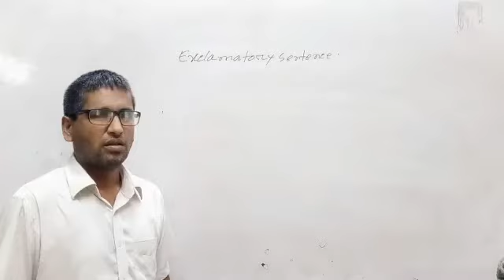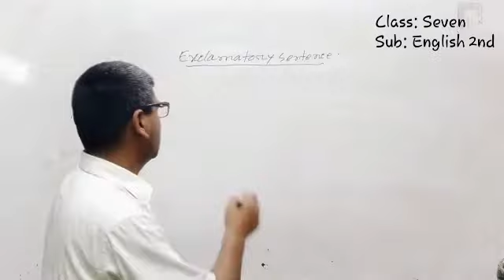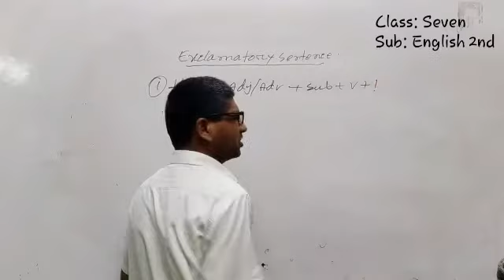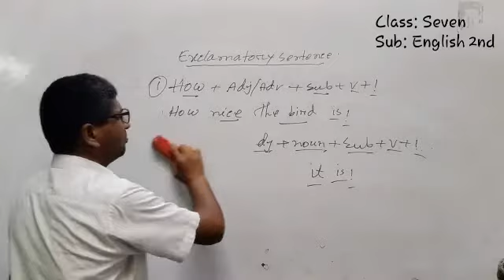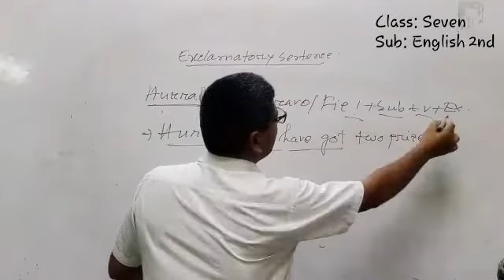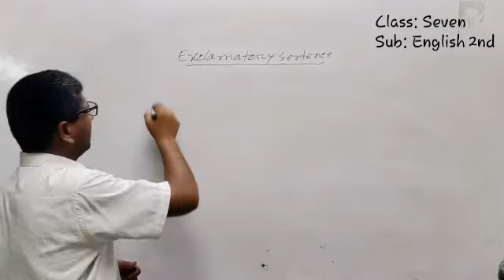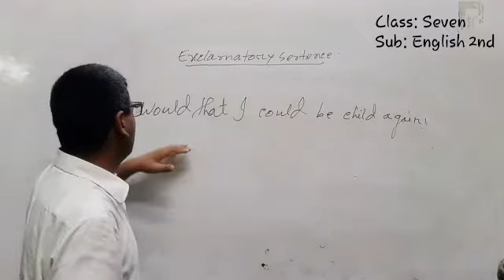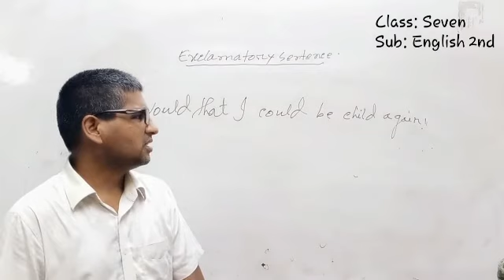আব্দুল আলিম; Class Seven; English 2nd; Exclamatory Sentence